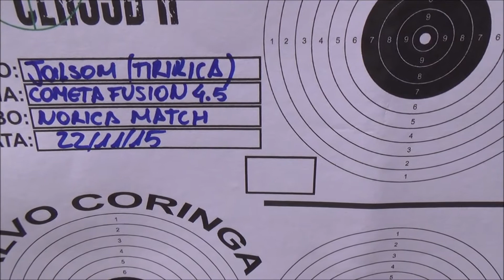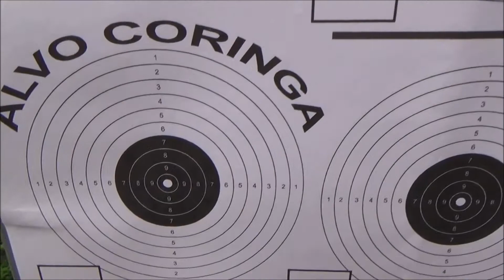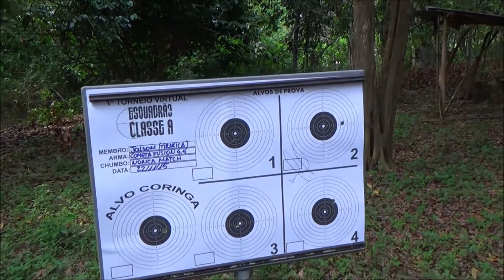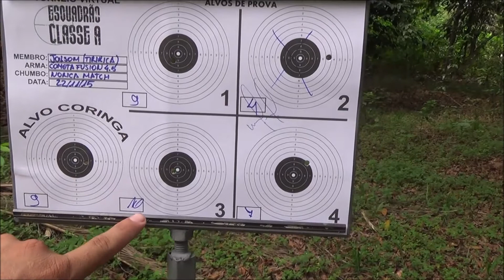Esquadrão Classe A 1ª etapa do torneio Joilsom